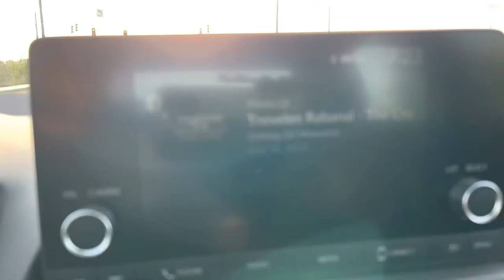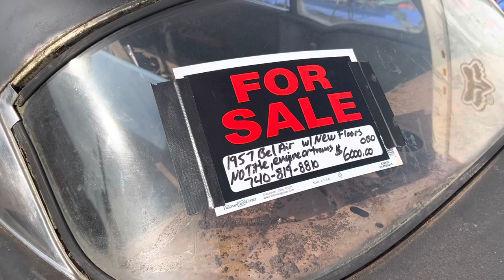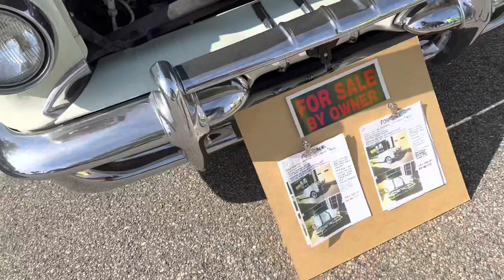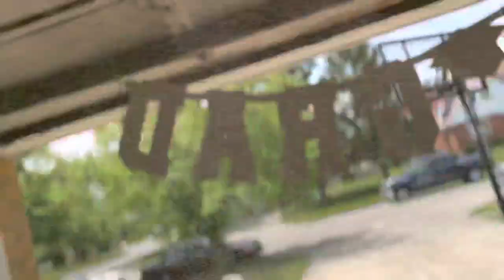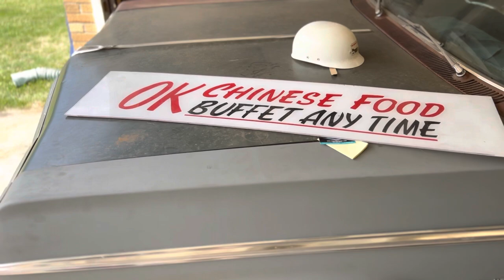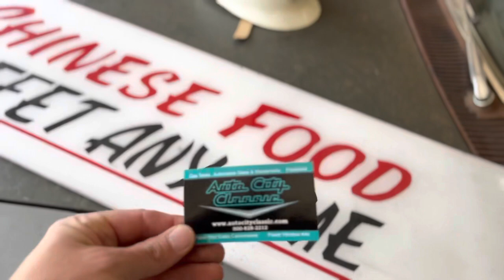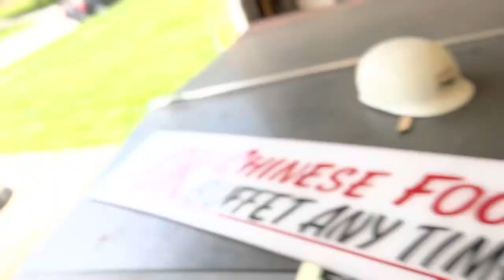Impala parts hunting at the Springfield Ohio swap meet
Follow along as we do a walk thru of one of the largest swap meets in the USA!